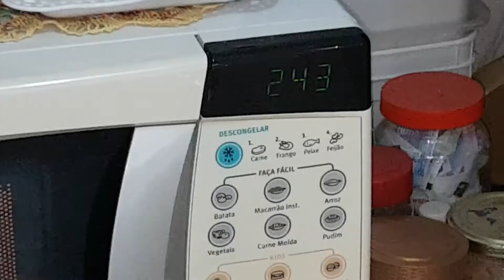5º DIA DE DESAFIO - JEJUM INTERMITENTE + REEDUCAÇÃO ALIMENTAR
Olá meninas!!!

Me sigam no instagram: @brigando.balanca

Bjos -)